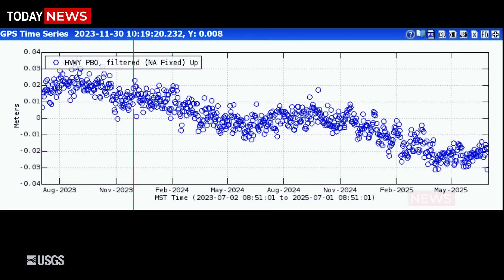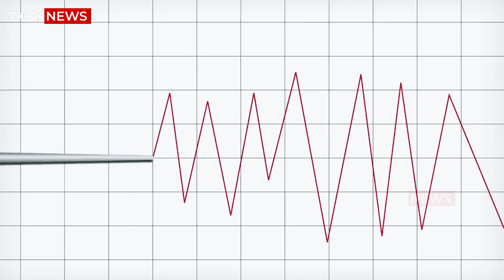Huge Eruption in Yellowstone! Hundred Earthquakes Just Hit Yellowstone & Eruption Is Happening!"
Huge Eruption in Yellowstone! Horrific Camera of 2nd Eruption Norris Geyser Beneath Earth Crust! and kilauea new eruption

In an unexpected escalation of geological activity, Yellowstone National Park has once again captured the world’s attention. Over the past 48 hours, the United States Geological Survey (USGS) detected hundreds of earthquakes, with magnitudes peaking at 5.2 on the Richter scale, rattling the park and its surroundings. These relentless tremors shook trees, cracked thin surface soils, and created an eerie atmosphere among visitors and scientists alike.

The quakes, clustered under Yellowstone’s northern caldera rim and along deep fault lines, raised concerns among geologists monitoring the supervolcano system. Many visitors were jolted awake in their lodges by the rhythmic shaking that continued into the early dawn hours. Park rangers immediately coordinated with the USGS Yellowstone Volcano Observatory to assess potential risks. Fear rippled through tourists, with some packing their belongings and leaving the park prematurely, worried that these earthquakes could signal deeper magma movement beneath the colossal supervolcano.